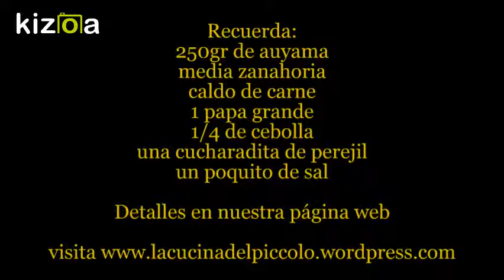Kizoa Editar Videos - Movie Maker: Comiendo mi 1era crema de auyama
Salvo instrucciones médicas, los bebés pueden comer crema de auyama a partir de los 6 mees. En este video Luigi nos demuestra que este plato es una excelente opción para los niños.